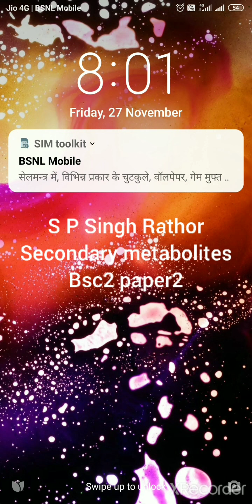Dr. S.P. Singh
Sec Metabolites S P Singh Bsc 2 paper 2